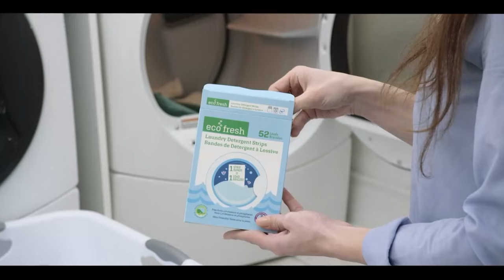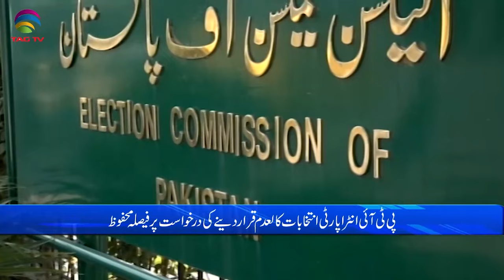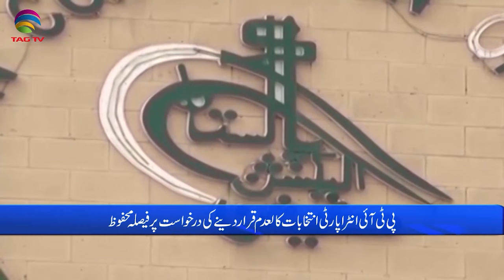Pakistan News Bulletin with Bushra khan - December 18, 2023